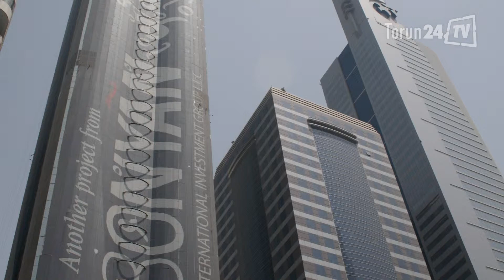Poznajemy Emiraty Arabskie - Plaza Cafe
Remigiusz Stańczyk to podróżnik, który chętnie opowiada o swoich wyprawach. Odwiedził wiele krajów, poznał mnóstwo kultur. O Emiratach Arabskich mógłby opowiadać bardzo długo. Z nami podzielił się swoimi wrażeniami z podróży do Emiratów. Usłyszeliśmy wiele ciekawostek i sporo cennych informacji na temat tego fascynującego regionu.